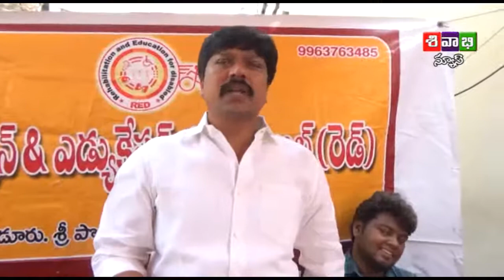14 02 2016 GUDUR LO VIGNESAPURAM LO MEDICAL CAMP SIVABHI NEWS